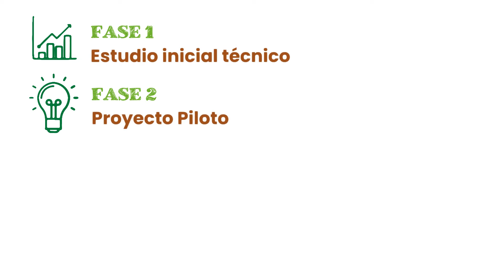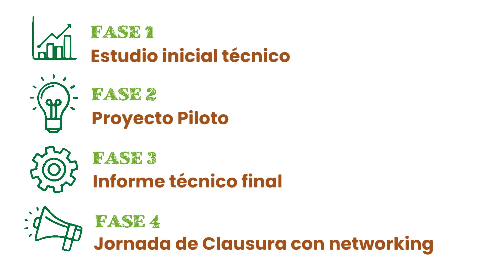Descubre el proyecto Emplea Circular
Este proyecto ejecutado por el Club de Calidad y financiado por el Ministerio de Derechos Sociales y Agenda 2030, tiene como objetivo promover la formación y capacitación de profesionales en competencias verdes y circulares que permitan adaptarse a este cambio de modelo económico circular, que augura una reducción de la tasa de desempleo nacional y regional, una mayor sostenibilidad económica y una mejora de los índices de población en zonas rurales.

El fin principal de Emplea Circular es abordar y tratar de dar solución a un problema actual de gran importancia para diversas regiones y provincias del territorio nacional, como es la falta de oportunidades laborales, la escasez de talento, y como consecuencia la emigración a ciudades más grandes como Madrid y Barcelona, dando lugar a unos elevados índices de despoblamiento rural.